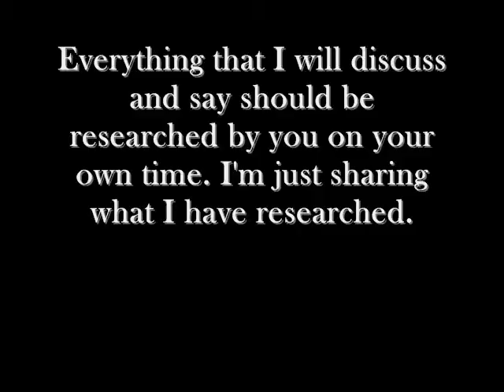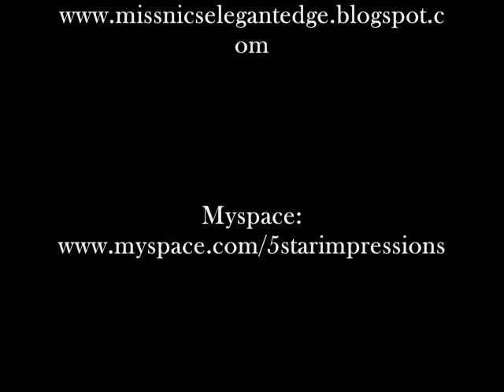Shampoos and Sulfates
I'm discussing Shampoos and Sodium Lauryl Sulfate along with other sulfates and other products that we use on a daily basis that contain the same type of chemical.